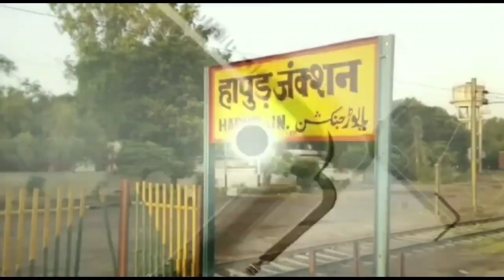Hapur: हापुड़ में बेवजह घर से बाहर निकले तो पुलिस खदेड़ देगी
हापुड़ में बेवजह घर से बाहर निकले तो पुलिस खदेड़ देगी